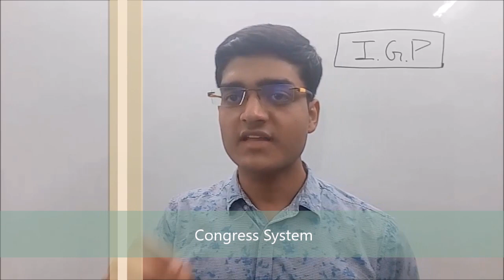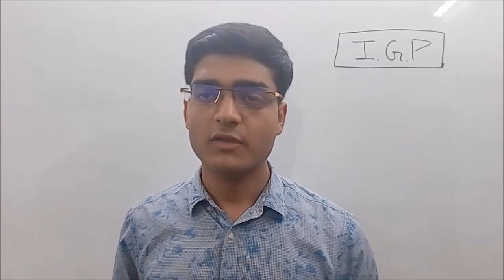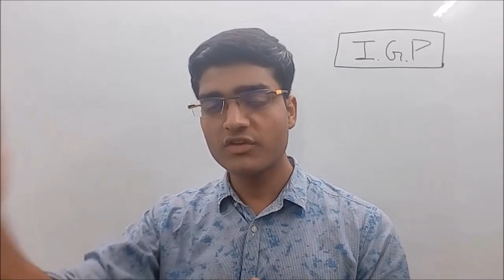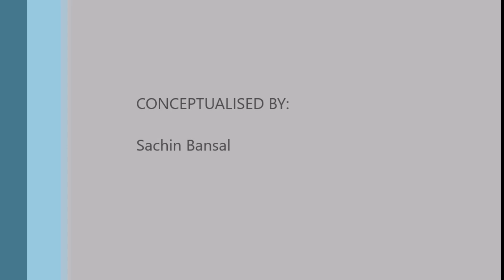Indian Government & Politics I Important Questions I SOL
This video contains Important Questions for Indian Government & Politics of BA (H) Political Science Second Year SOL Students.
Conceptualised BY: Sachin Bansal
Produced BY: LearnEd Videos
Associate Partner: SOL Updates